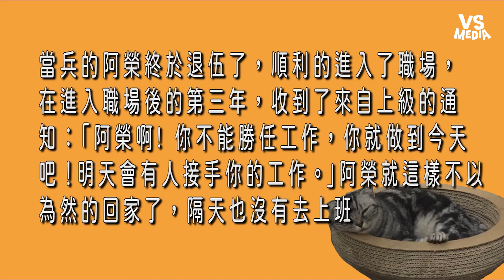年後轉職？律師教你對抗慣老闆 惡意解雇沒有加班費你可以這樣做《VS MEDIA》